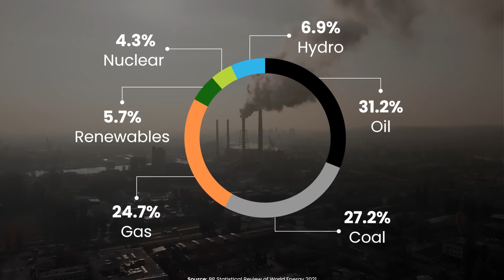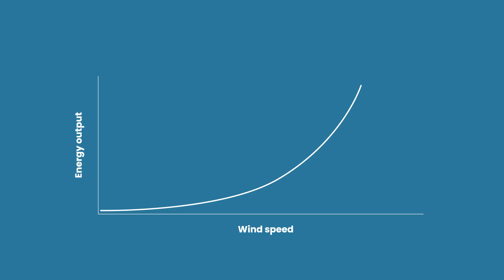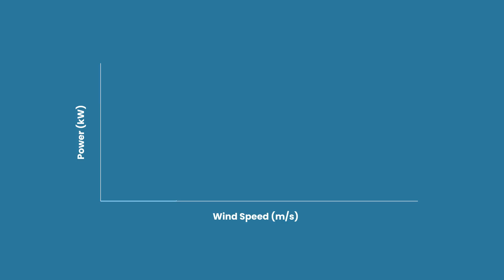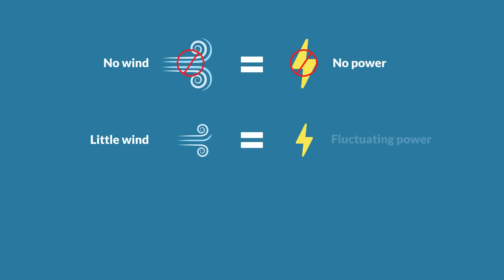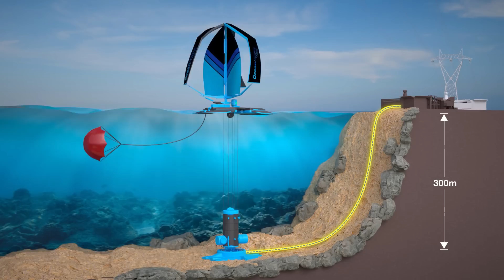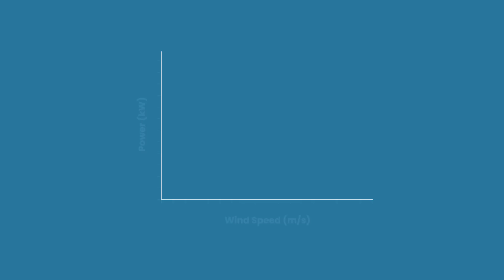The Game Changer - OceanHydro Omni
A novel way to harness offshore wind in deep waters, store it subsea and release it on demand. Harnessing more of the available wind speed and tripling energy production.